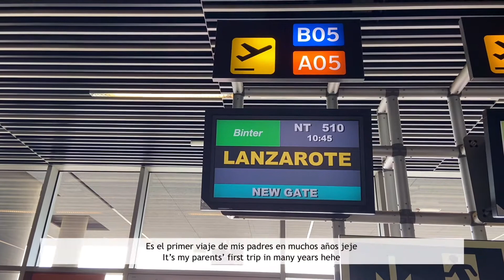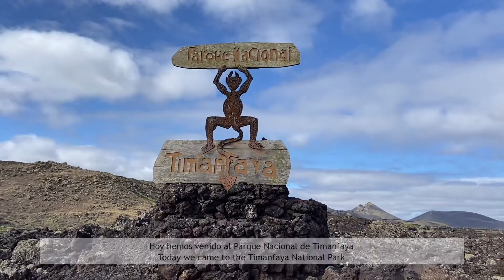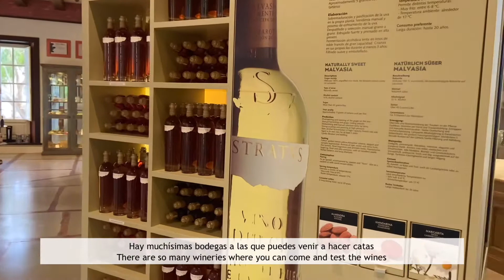TRAVEL VLOG | Viaje a Lanzarote y La Graciosa en 4 días 🌋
Del 23 al 26 de mayo de 2022.